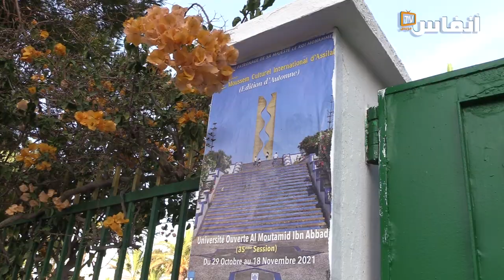الوصفة السحرية لاستمرار موسم أصيلة الثقافي منذ عقود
استطاع موسم أصيلة الثقافي الصمود في وجه الكثير من التحديات ومن بينها وباء كورونا، فالموسم بلغ دورته 42، فماهو سر من وراء استمرار هذا الموسم كل هذه المدة

# أخبار_عاجلة